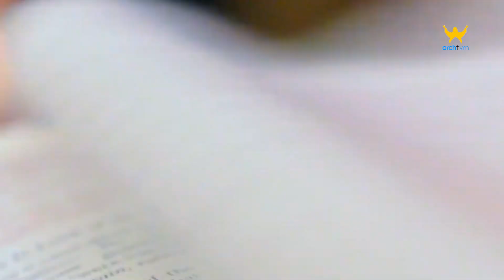വചനോദയം || വിശുദ്ധ മാർക്കോസ് എഴുതിയ സുവിശേഷം 8 || Voice : .Johny Thomas 17/02/2023